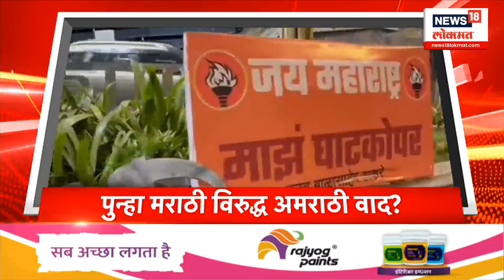Marathi News Headlines | 1pm News Today | Latest Maharashtra News | News18 Lokmat | Oct 8, 2023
District wise meeting of Congress today. It can be seen that a tug-of-war has started among the leaders of the ruling Grand Alliance in the state for the post of the future Chief Minister. Due to the demand of BJP workers, this discussion has once again erupted. BJP workers are demanding that Devendra Fadnavis become the Chief Minister of the state again. BJP state president Chandreshekhar Bawankule has sealed this.

काँग्रेसची आज जिल्हानिहाय बैठक. राज्यातील सत्ताधारी महायुतीतील नेत्यांमध्ये भावी मुख्यमंत्री पदावरून जणू रस्सीखेच सुरु झाल्याचं पाहायला मिळतंय.   भाजप कार्यकर्त्यांच्या मागणीमुळे   पुन्हा एकदा या चर्चेला तोंड फुटलंय. देवेंद्र फडणवीस पुन्हा राज्याचे मुख्यमंत्री व्हावेत अशी मागणी भाजप कार्यकर्त्यांकडून केली जात आहे.   भाजप प्रदेशाध्यक्ष चंद्रेशेखर बावनकुळेंनी यावर शिक्कामोर्तब केलंय.